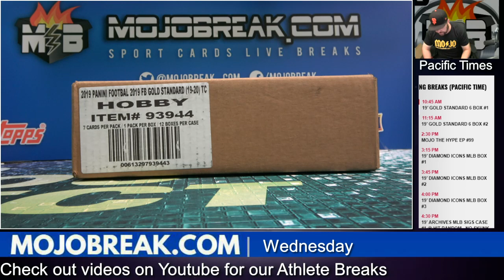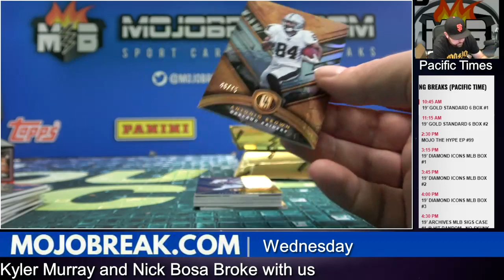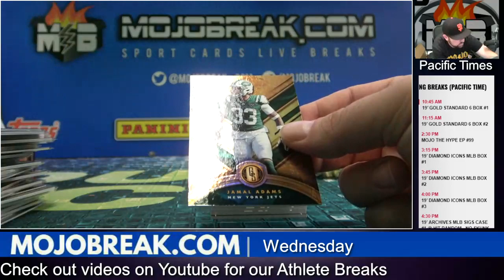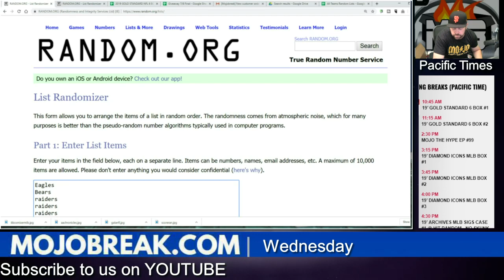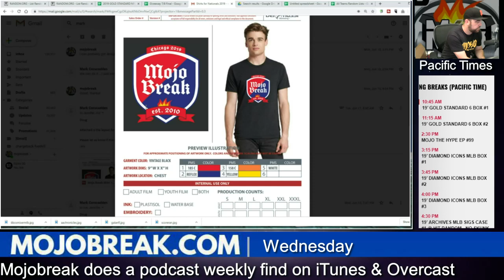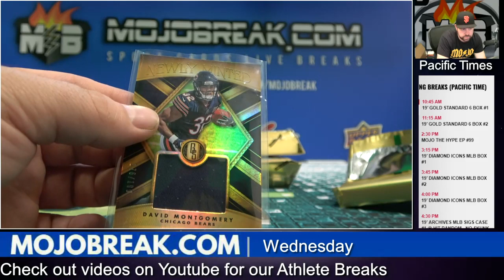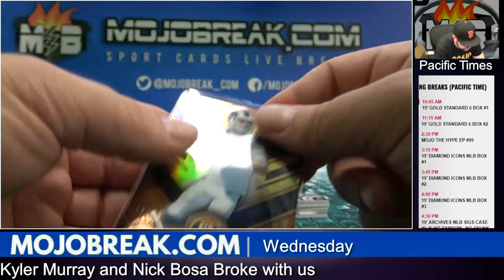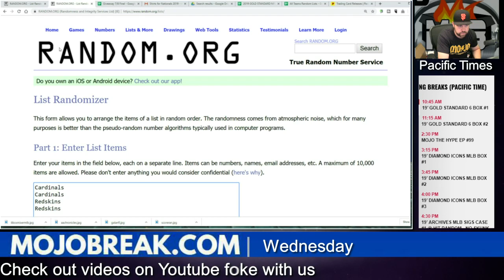2019 Gold Standard Football